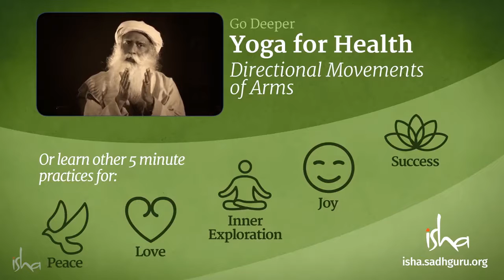5 Minutes For Health- Sadhguru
Sadhguru gives us the unique yogic perspective on 5 minutes practice for health. By paying attention to a few simple fundamentals, you can ensure good health for yourself.

sadhguru
sadhguru 2019,
sadhguru speech
sadhguru latest
sadhguru 2020
sadhguru meditation
sadhguru speeches
sadhguru motivation
sadhguru shiva,
sadhguru advice
sadguru
sadhguru bangla
sadhguru live
satguru
isha foundation
yoga